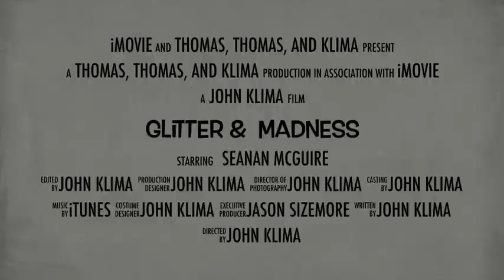Glitter & Mayhem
Swanky. Glitter and Mayhem is a fiction anthology filled with Roller Derby, nightclubs, glam aliens, (literal) party monsters, drugs, sex, glitter, debauchery, etc